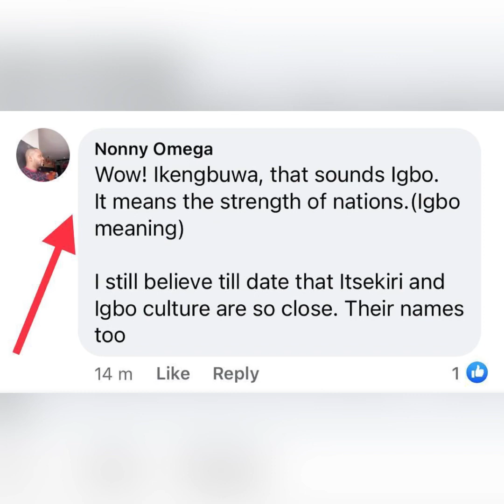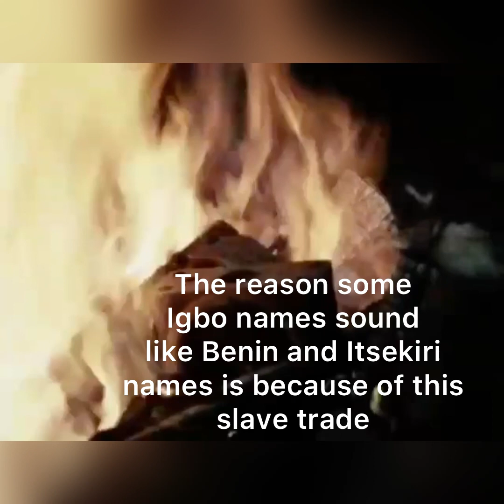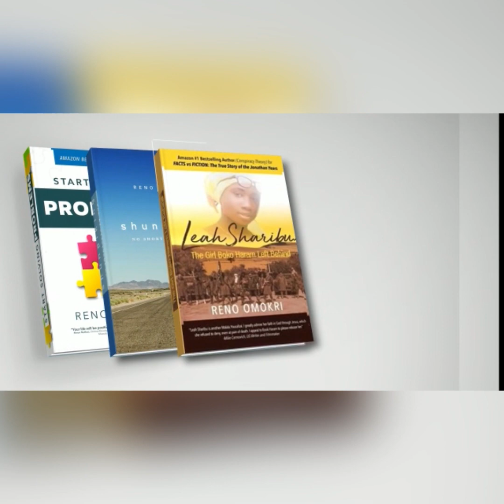Documentary Evidence Of Precolonial Benin-Itsekiri Relations With Igbos